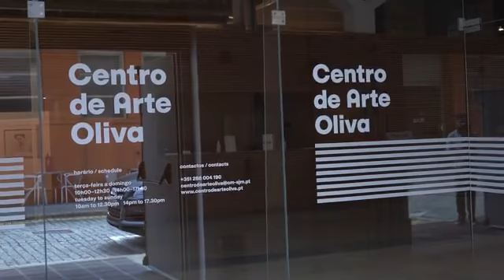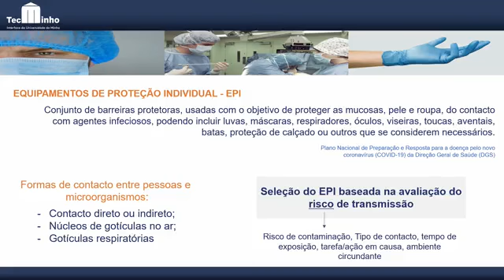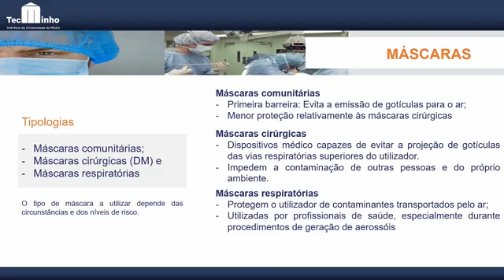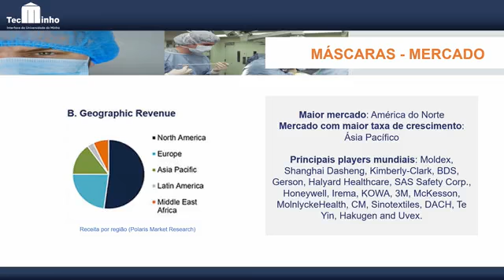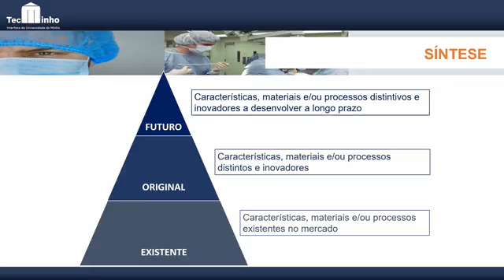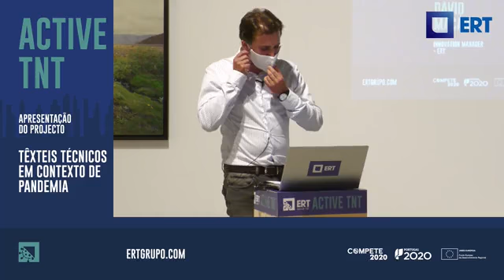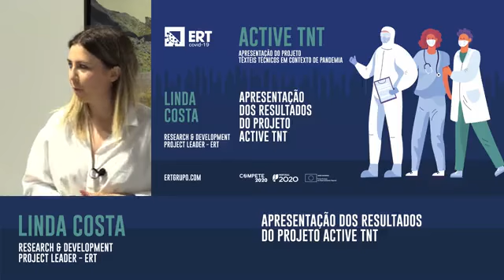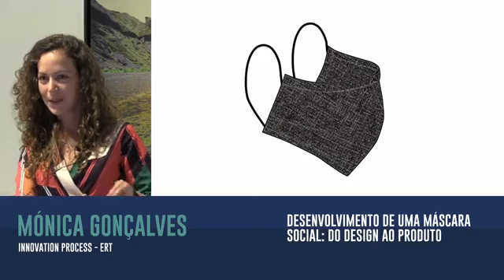Livestreaming - Active TNT. ERT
O grupo ERT desenvolveu o projeto Active TNT, de que resultou um conjunto de equipamentos de proteção individual, criado com o intuito de continuar a inovar e a dar respostas ao combate à pandemia. No lançamento do projeto, em 2021, a Materia foi responsável pela transmissão online.

Design / Fotografia / Vídeo / Reportagem / Copywriting / LiveStreaming / Realização Multicâmaras / Gestão de Conteúdos / Audiovisuais / Video Report